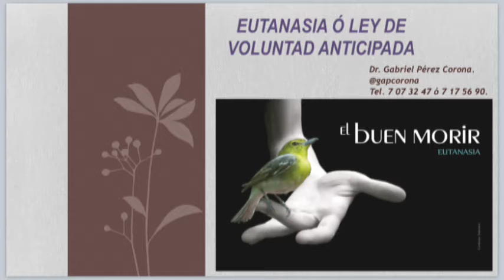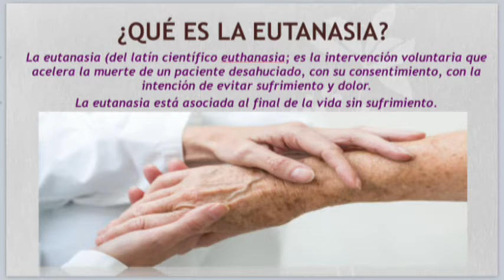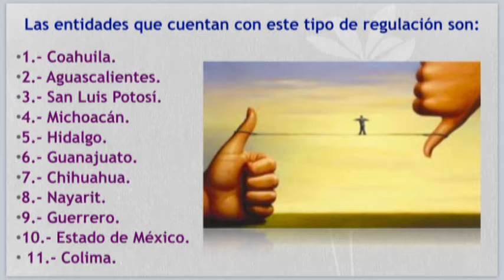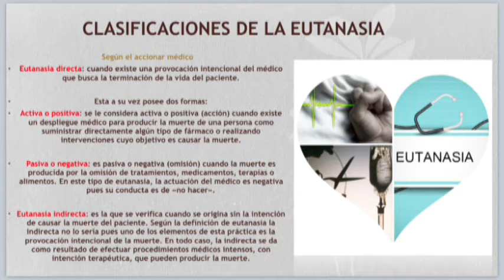BioSalud: "Eutanasia y ley de voluntad anticipada"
Es Martes de BioSalud: el doctor Gabriel Pérez Corona tocará un tema difícil pero necesario: "Eutanasia y ley de voluntad anticipada".